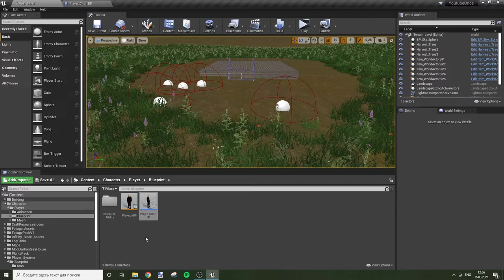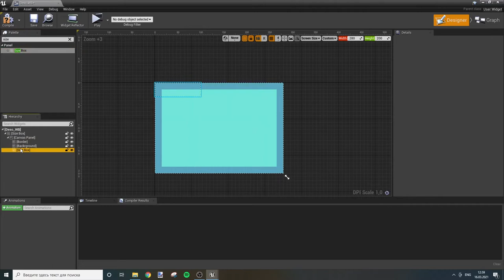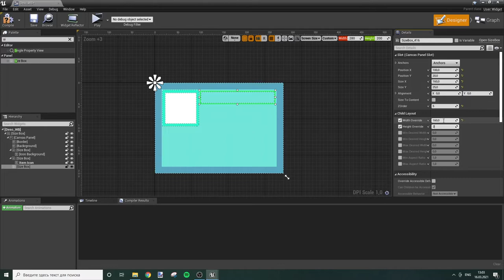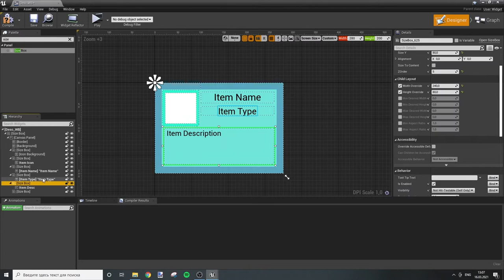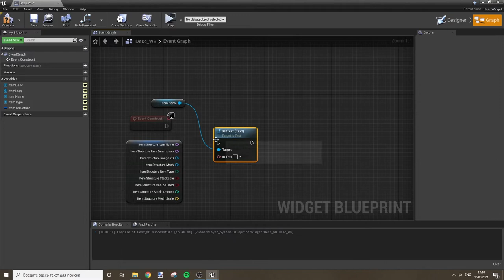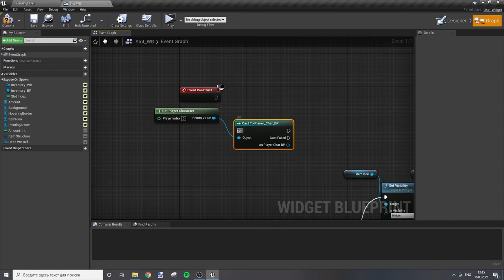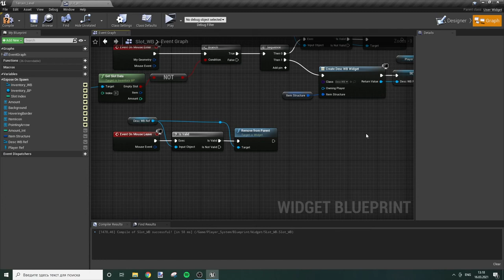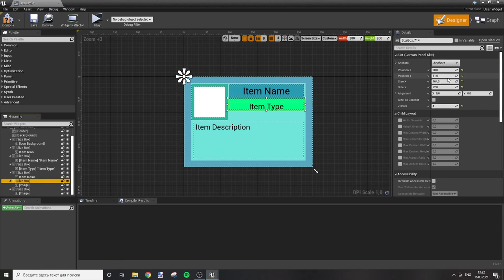Создаем сурвайвл-РПГ на UE4 №21. Создание инвентаря часть 7. Создание окна описания предмета.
В этом видео я продолжу создавать инвентарь игрока. В частности, мы создадим виджет и логику окна описания предмета.
Ссылка на курса по созданию платформер-экшна по Unreal Engine (подобие Принца Персии):
Ссылка на курс для НОВИЧКОВ по разработке проекта с нуля на Unreal Engine: